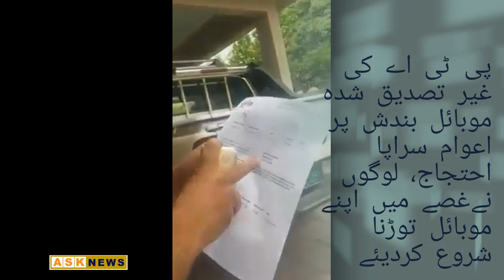پی ٹی اے کی غیر تصدیق شدہ موبائل بندش پر لوگوں نےغصے میں اپنے موبائل توڑنا شروع کردیئے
پی ٹی اے کی غیر تصدیق شدہ موبائل بندش پر اعوام سراپا
احتجاج، لوگوں نےغصے میں اپنے موبائل توڑنا شروع کردیئے۔
لوگوں کا کہنا ہے کہ ہم نے پہلے ہی بڑی مشکلوں سے اتنے مہنے موبائل خریدے تھے اور اب حکومت نے انہیں بند کر کے ان پر مزید بھاری بھرکم ٹیکس لگا دیئے ہیں جوہم بالکل بھی برداشت نہیں کرسکتے